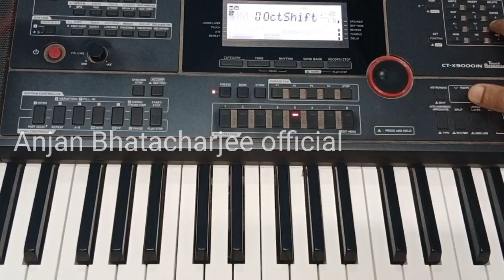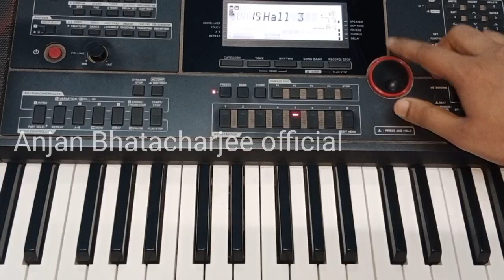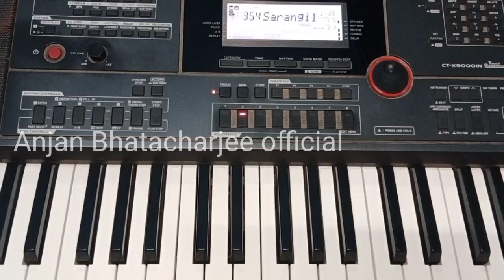Sarangi tone editing | Casio ctx9000in tone editing | Casio ctx9000in indian tones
Casio CTX9000IN review

Casio CTX9000IN lowest price

Casio CTX9000IN price in India

casio ct-x9000in in keyboard price

casio ct-x9000in specification

Web results

Casio keyboard

CASIO CT-X9000IN manual PDF

Casio CTX 9000in second hand

casio ct-x9000in tone list

Casio CT-X8000IN

Casio ctx 9000in launch Date

Casio ctx870in

Casio ctx 9000in features

Casio ctx 9000in Adapter

Page Navigation

Footer links